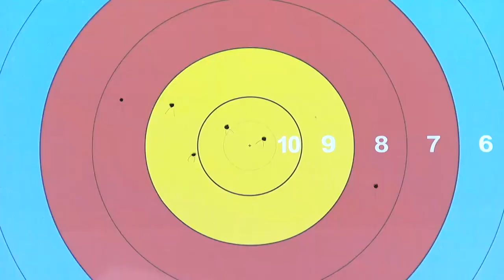Russia v Japan – recurve women team bronze | Antalya 2014 Archery World Cup S3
Uncut match from the second stage of the 2014 Archery World Cup in  ANTALYA (TUR)

Recurve Women Team Bronze Match :

(RUS) Ksenia PEROVA, Tatiana SEGINA & Inna STEPANOVA

VS.

(JPN) Ren HAYAKAWA, Yuki HAYASHI & Kaori KAWANAKA

English Commentary : Carl ARKY